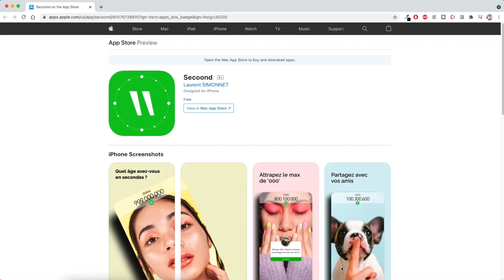"Je Développe Un Réseau Social Avec Flutter" Témoignage de Frédéric (Secoond)